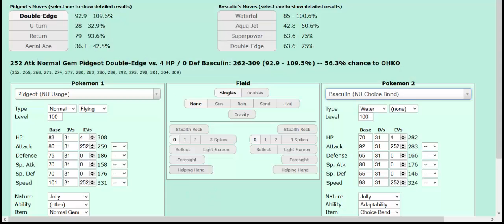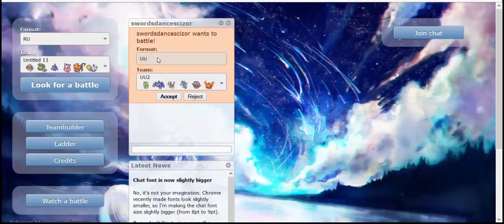Torchic is Fearless!! (Pokemon Showdown PU match Pt.4)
Even though this series has been a up and down ride every match it seems the more I play the tier, the more I'm enjoying it.
Mostly because of matches like this, this was a dog fight to the end and I loved every minute of it.
Also the second match of this video was for fun because you guys know me and UU haha.
But anyway great matches played and a tip of the cap to the man I played!
And thank all of you as usual!